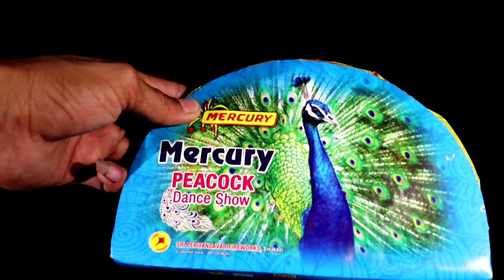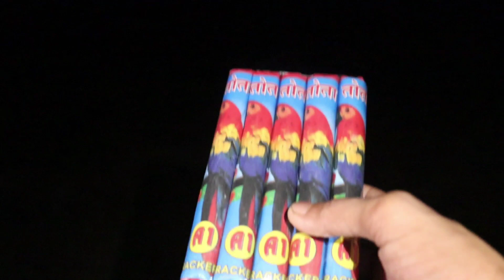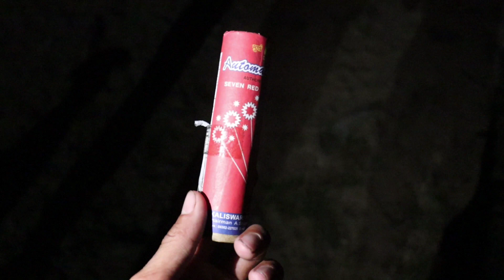different type of patake testing | पटाखे टेस्टिंग | fireworks testing | Crackers Stash testing 2021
1) Special Crackers Experiment
2) Crackers Stash 2021
3) Diwali Crackers Stash 2021
4) Diwali Stash 2021
5) Special Diwali Stash 2021
6) Patakhe Stash 2021
7) Testing Cracker's
8) Crackers Experiment 2021
9) CHEAPEST Crackers MARKET 2021
10) cheapest Crackers market in delhi
11) cheap Crackers,
12) Different types of Crackers
13) Crackers shops,
14) Crackers in lowest price,
15) cheap Crackersstuff, happy Diwali 2021,
16) Diwali stash, cheapest shop for Crackers,
17) cheapest shop for Diwali
18) Diwali shopping,
19) sadar bazaar Crackers market,
20) sadar bazar cheap market
21) New Crackers 2021
22) Different types of crackers Testing
23) Different types of crackers Stash 2021
24) Big Diwali Crackers Stash 2021
25) Testing All types of Crackers
26) different types of crackers
types of crackers
27) types of crackers testing
28) some new crackers testing
29) some new crackers
30) new crackers testing
31) diwali stash 2021
32) Patakhe
33) green patake kya hai
34) Pataka' video
35) 2021 diwali crackers
36) Patakha
37) Crackers
38) Diwali pataka
39) Diwali pataka sound
40)
41) happyDiwali cracker video
42) crackers testing
43) fire cracker, pataka
44) fire work
45) firwork Crackers brushing
46) Firecrackers stash
47) Holi pataka video
48) World biggest firecrackers
49) biggest firecrackers
50) World of crackers
51) Bottle Rocket
52) Sky Shot
53) Water bottle rocket
54) How to make rocket
55) world biggest firecrackers battle
56) biggest firecrackers battle ever
56) crackers Experiment in India
57) happy Diwali
58) Diwali_Crackers_Stash_Testing
60)  Crackers_Stash
61)  Testing_Crackers
62)  Crackers_Night_Testing
63)  Diwali_crackers_testing_2021
64)  crackers_Stash
65)  Testing_cracker
66)  Stash_Diwali_2021
67)  Different_types_of_Crackers_Testing
68)  rackers_night_Testing
69)  Some_New_Crackers_Testing
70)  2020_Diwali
71)  night_testing_diwali_crackers
72)  diwali_crackers
73)  firecrackers
74)  new_crackers_crackers_night
75)  night_testing_cracker
76)  diwali_crackers _night_testing
77)  cracker_night_testing
78)  diwali_crackers_testing_2021